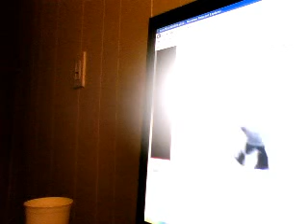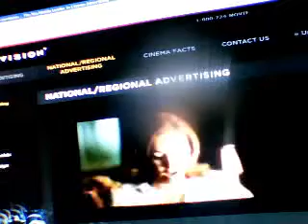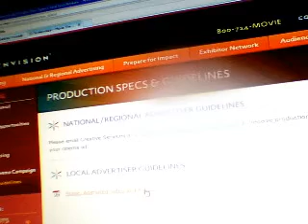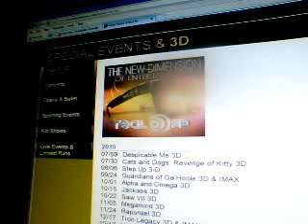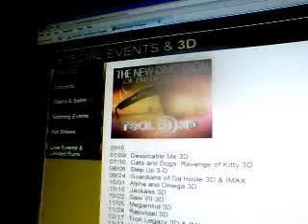Multi Purpouse INever p1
loveslogos's webcam video June 26, 2010, 01:18 PM